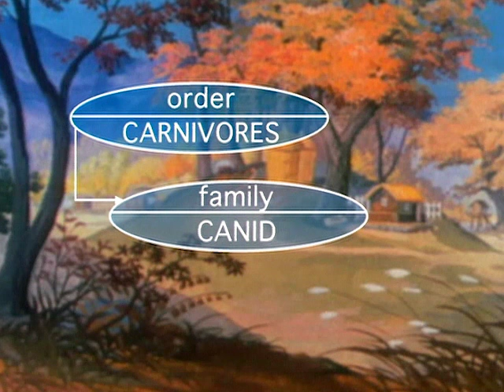THE GREYHOUND | Great Book of Nature | Full Episode 52 | English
The farm is threatened by a fox that wants to eat the piglets and chicks in the yard; luckily, the guard dog is always vigilant, ready to protect its friends. The young sheep dog is also ready to lend a hand, and although it is only an apprentice, it does a very good job.